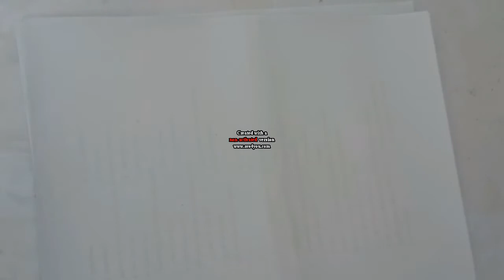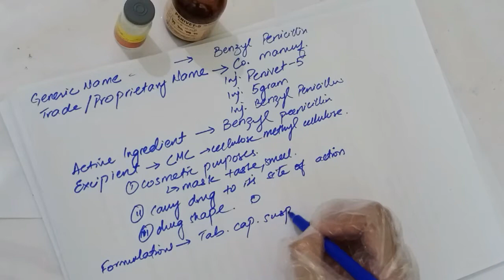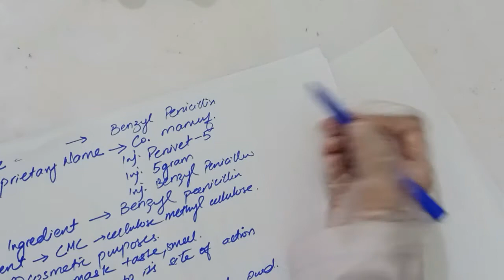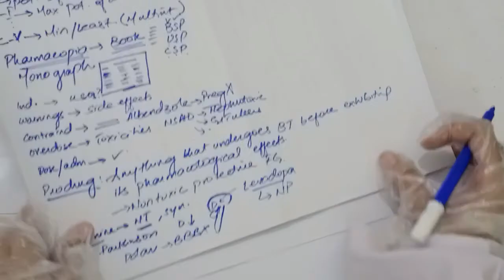Introduction To Pharmacology | Definitions | Basic Concepts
This is first video in lecture series on pharmacology.
Reference books for all lectures will be
1. Merck Manual
2. Textbook of veterinary pharmacology & therapeutics by Jim P. Raverick
3. Hand of of Veterinary Pharmacology by Walter H. Hsu

To see Lecture on dosage calculations by dose rate & concentration of a drug here is the link